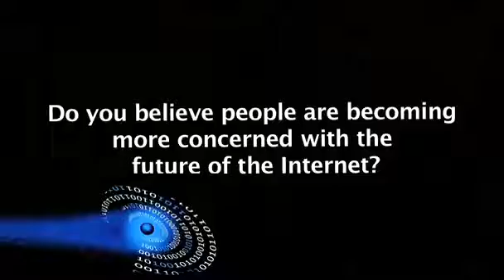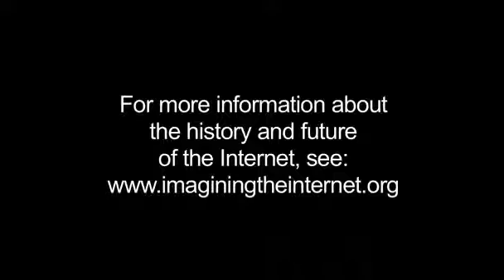Imagining the Internet-IGF 2008: Sheraan Amod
This IGF Rio video was produced for Imagining the Internet, a project of the Elon University School of Communications, at the 2007 Internet Governance Forum. This clip includes an interview with Sheraan Amod, an Electrical Engineer and Diplo Foundation Fellow. During this interview Mr. Amod speaks about the important role youth will play in the future of the Internet, and why they should be concerned with Internet governance.